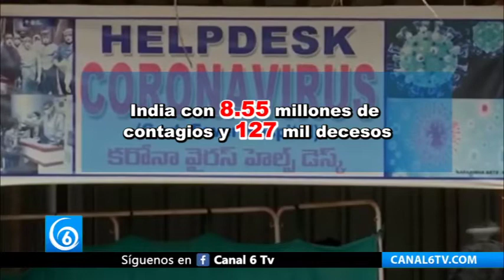El mundo supera los 50 millones y medio de contagios por COVID-19